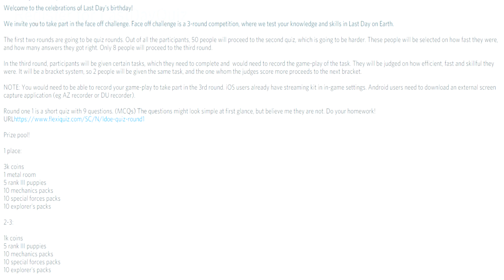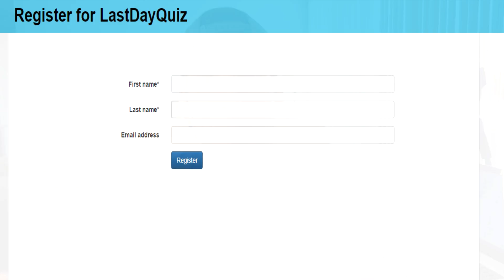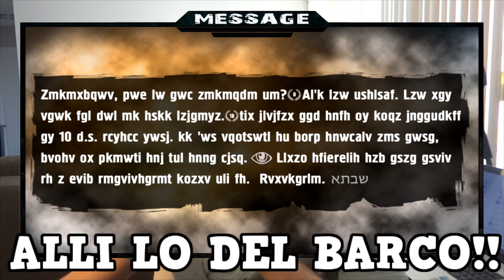REGRESA EL EVENTO DEL BARCO..!!?? | LAST DAY ON EARTH: SURVIVAL | [RidoMeyer]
Un mensaje oculto de los militares nos revela la posibilidad de que el evento del barco este nuevamente en nuestras costas!!

►UN NIDO ZOMBIE?! - SNEAK PEEK 1.8.5 | LAST DAY ON EARTH: SURVIVAL

◕◕ SERIES POPULARES ◕◕
►Tutoría y Trucos en Last Day on Earth